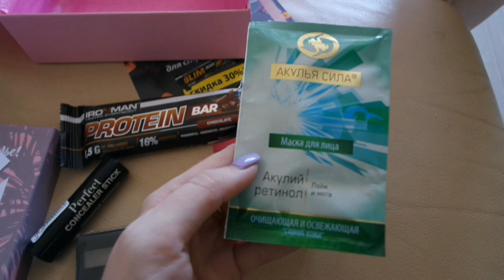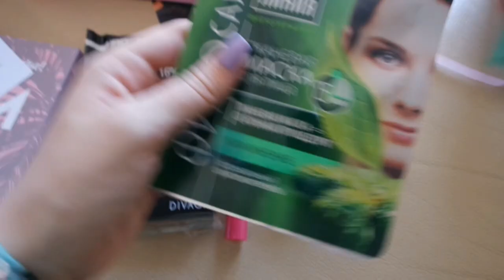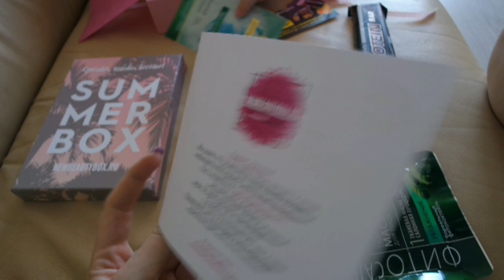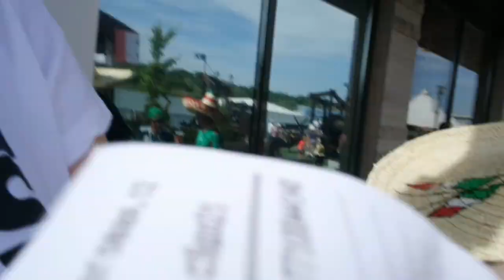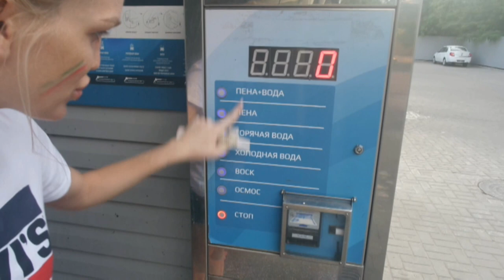МЕКСИКА/ БАССЕЙН/ НАБЕРЕЖНАЯ/ ВЛОГ#SilenaSway_Силена Вселенная